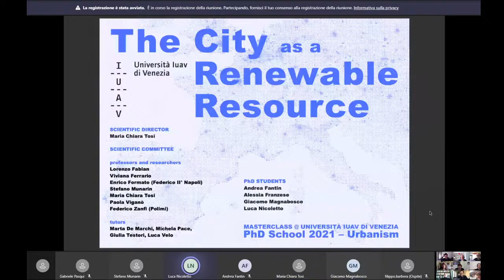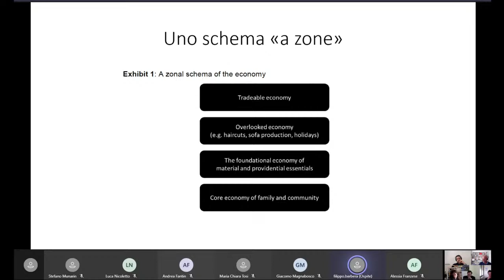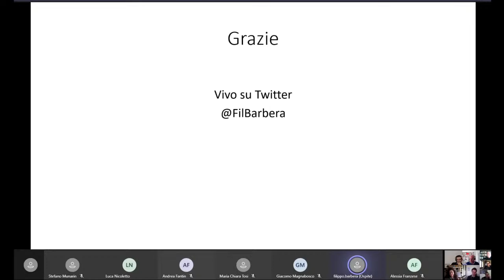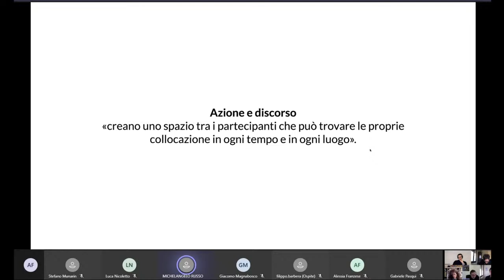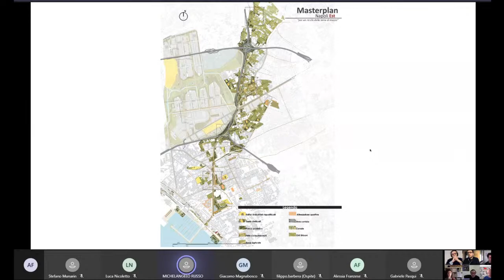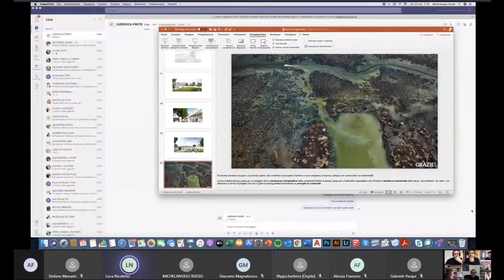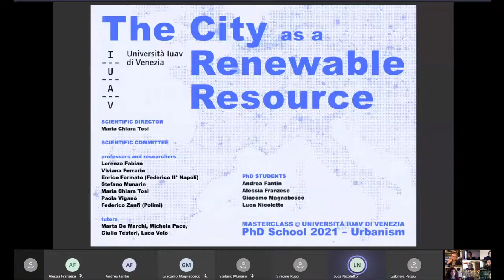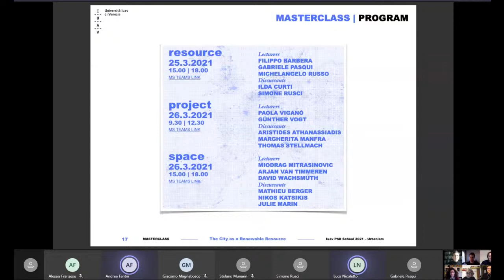The City as a Renewable Resource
Is the city a Renewable resource?
How will the Urban Project change?
What about Space? Is Space (still) relevant?

a PhD masterclass organised by Andrea Fantin, Alessia Franzese, Giacomo Magnabosco, Luca Nicoletto

Iuav PhD School - Urbanism
25, 26 March 2021